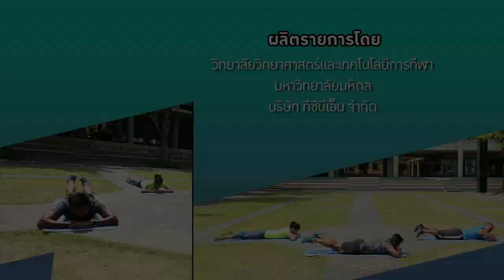Fit Minutes [by Mahidol] Core X (1.1)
“เชื่อหรือไม่  แค่ 9 นาทีก็สามารถมีสุขภาพที่ดีได้” มาใช้เวลา 9 นาทีของคุณให้มีค่า กับ Fit Minutes รายการออกกำลังกายแบบต่อเนื่องฝีมือคนไทยที่จะมาชวนคุณออกกำลังกายตลอด 5 วัน วันละ 9 นาที  โปรแกรมออกกำลังกายในตอนนี้คือ คือ Core Exercise   หรือการบริหารแกนลำตัว ซึ่งประกอบไปด้วยหน้าท้อง  หลังส่วนล่าง และสะโพก  ใครอยากมี Six packs ต้องลอง
FitMinutes 9 นาที พิสูจน์ใจคุณ ผมทำได้ คุณก็ทำได้

ดาวน์โหลดตารางออกกำลังใน 4 สัปดาห์กับ Fit Minutes

สุขภาพดีสร้างได้ด้วยตัวเอง เพียง 9 นาที Fit & Firm คุณสร้างได้ กับรายการออกกำลังกายแบบต่อเนื่องฝีมือคนไทย Fit Minutes ทาง YouTube : Mahidol Channel